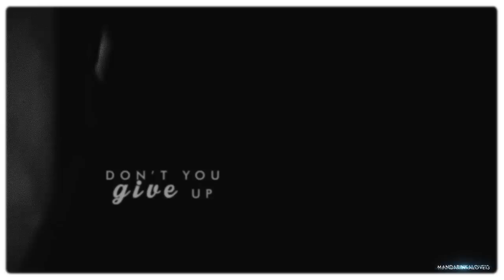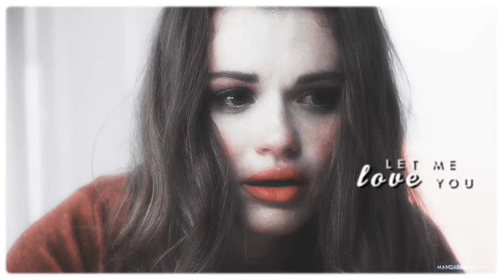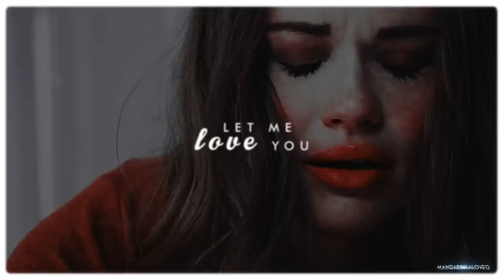multifemslash ❖ let me love you [HBD Ann]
АНЯ ПОЗДРАВЛЯЮ ТЕБЯ С ДНЕМ РОЖДЕНИЯ! ЖЕЛАЮ ВСЕГО САМОГО ХОРОШЕГО, КРУТОГО И ЛУЧШЕГО! Знаю, что ты больше любишь динамичные видео, но я это я и я не могу без сэд видео *луна*
В общем, надеюсь тебе понравится, еще раз С ДНЕМ РОЖДЕНИЯ!
MADE BY: Mandarinkalove13
MOVIE: Teen Wolf; The 100; Shadowhunters; The Vampire Diaries
SONG: Let me love you cover by Emma Heesters
PROGRAM: Sony Vegas pro 12.0
COLORING: XxShades Of CoolxX